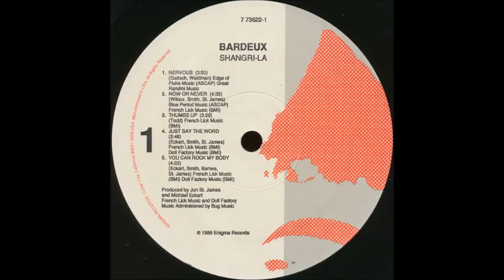Bardeux - You Can Rock My Body. 1989 Enigma Records, Inc.